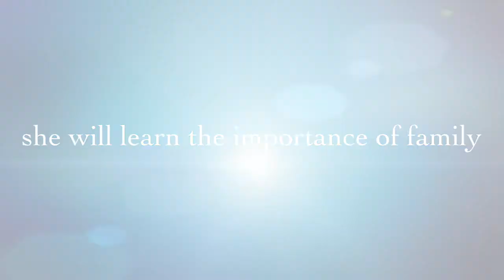LOLA the Pit Bull in Miami-Dade Animal Serivces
“Animals are born who they are, accept it, and that is that. They live with greater peace than people do.”

LOLA - ID#A1668050

I am an unaltered female, brown brindle and white Pit Bull Terrier mix.

The shelter staff think I am about 4 years old

I have been at the shelter since Dec 20, 2014.

Please email Miami-Dade Animal Services immediately if you can foster/adopt/rescue at or come to 7401 NW 74th St. Miami 33116